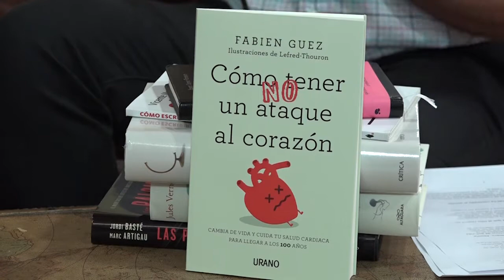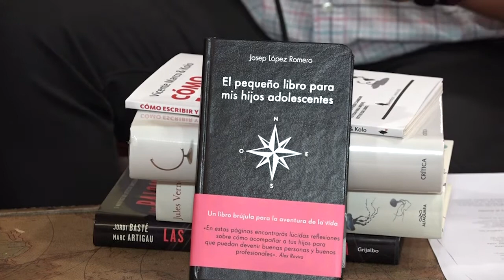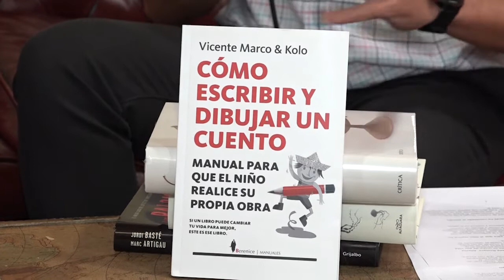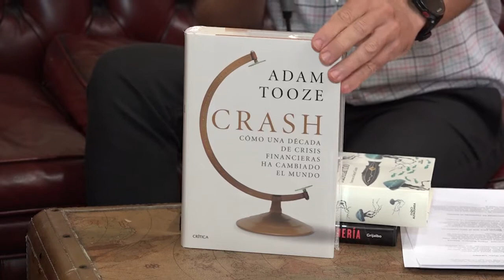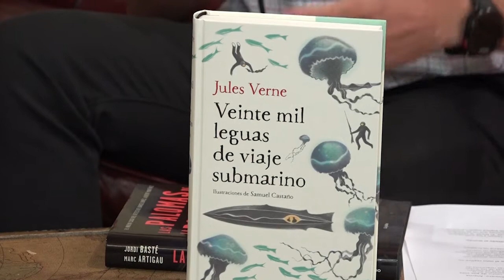PLAÇA MAJOR | LLIBRES amb Juanvi Centelles: benvingut! | 24/09/2018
En el turno de colaboradores visitaremos la librería Argot para conocer la agenda cultural y las últimas novedades de la mano de Juanvi Centelles.